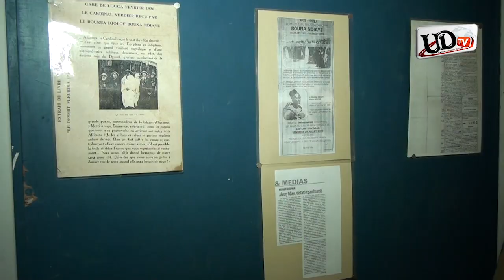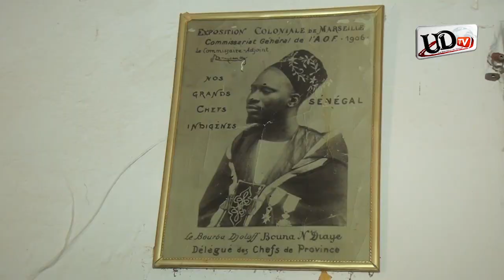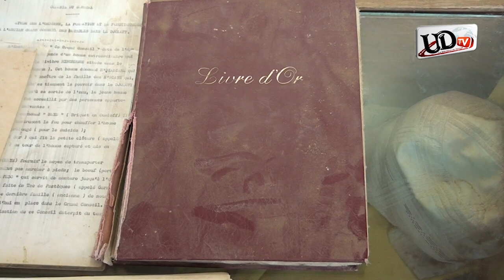Reportage Yang Yang : A la découverte du palais de Bouna Alboury Ndiaye.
UDtv​​​​La​​​​ première Chaîne Numérique du Djoloff.